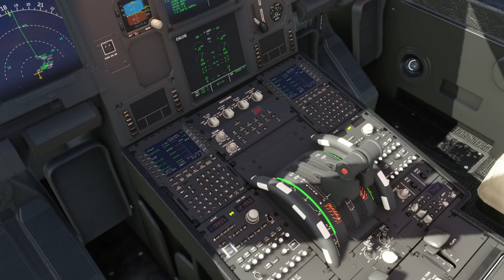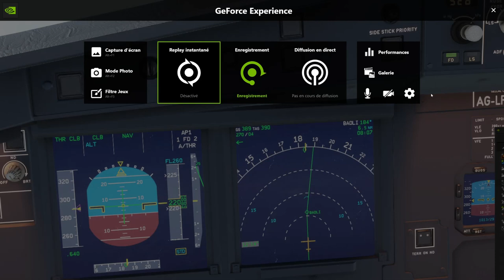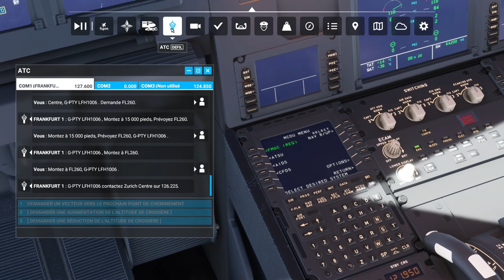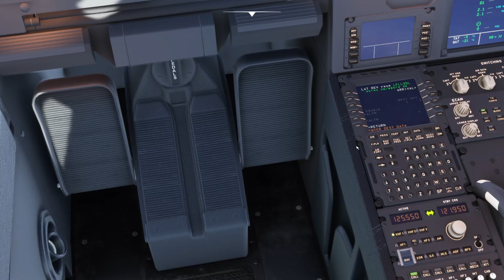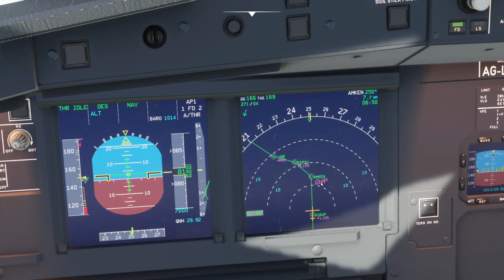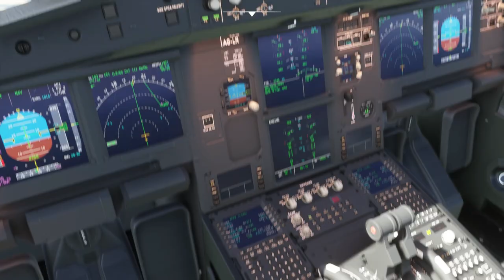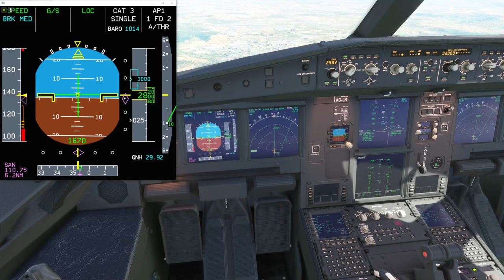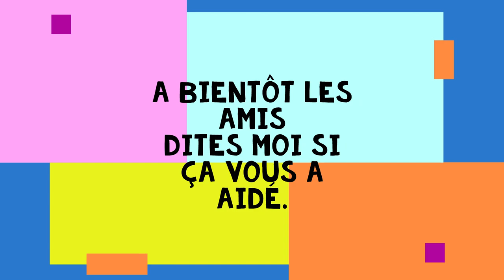MSFS2020 A320NEO TUTO COMPLET DEBUTANT PARTIE6/6 Le vol Décollage Croisière Approche Atterrissage